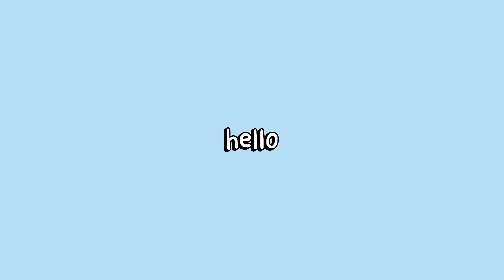trainee a without context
this video kind of sucks but idgaf so…
anyways i’ll be waiting for more trainee a content and hopefully make a better video🤞🤞lmk what kind of trainee a videos you want

!! about my new channel name !!
i changed my channel name from ‘ewfruit’ to ‘aeonverse’ because
1. aeon is trainee a’s unofficial fandom name
2. idk why i put ‘verse’ (as in universe) but it sounds cute
3. my trainee a videos are the most popular so i might stop posting videos of other groups but if you don’t want me to, just tell me

who is trainee a?
trainee a is a predebut group of trainees from bighit entertainment. there are 6 members, inhyuk, leo, sangwon, james, jj, and jihoon. they were all born between 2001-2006. they are expected to debut in 2022!! for more info about trainee a watch this video (VERY outdated but i have a lot of info in it)

— about me
country?? united states
name?? alexis
age?? 13
ult group?? tomorrow x together